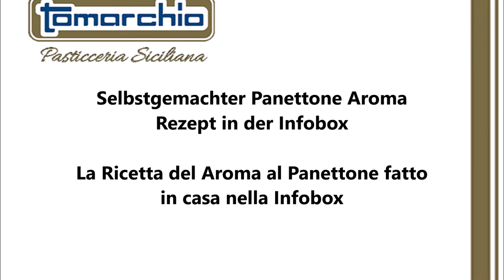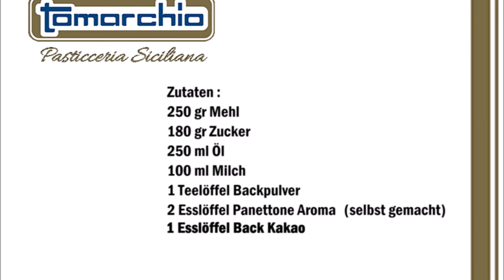Tomarchio Kakao Küchlein (Copycat Rezept) / Tortine al cacao Tomarchio (Ricetta Copycat)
Deutsch :
250 gr Mehl
180 gr Zucker
250 ml Öl
100 ml Milch
3 Eier
1 Teelöffel Backpulver
2 Esslöffel Panettone-Aroma (hausgemacht)
1 Esslöffel Back Kakao

Alle Zutaten in eine Schüssel geben und zu einem Teig vermischen. Nun den Teig in den Muffinförmchen geben und bei 170 °C 20 Minuten backen.

Italiano :
250 grammi di farina
180 grammi di zucchero
250 ml di olio
100 ml di latte
3 uova
1 cucchiaino di lievito per dolci
2 cucchiai aroma panettone (fatto in casa)
1 cucchiaio cacao amaro

Mettete tutti gli ingredienti in una ciotola e impastate fino a formare un impasto. Adesso mettere l'impasto nei pirottini  e infornare a 170 ° C per 20 minuti.